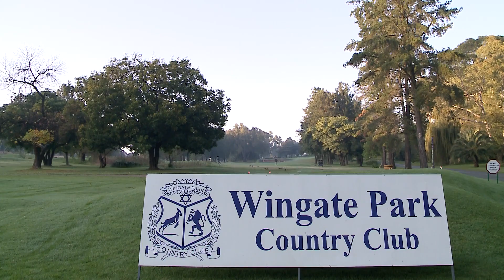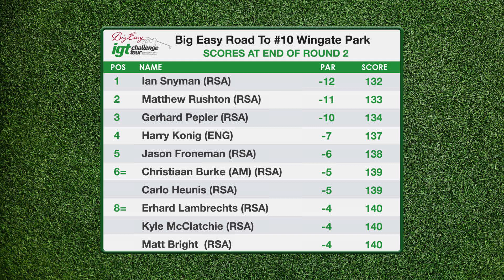Big Easy Road To #10 Hole 1 Highlights Wingate Park CC 19 - 21 April 2021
Winner Ian Snyman -17
Big Easy Road To #10
Hole 1 Highlights
Wingate Park CC
19 - 21 April 2021